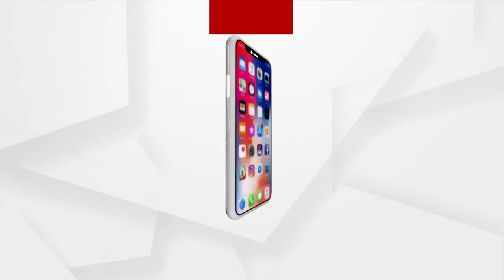ରାଉରକେଲା ସିଭିଲଟାଉନସିପ ଇଡ୍କୋ ଜମି ଦୁର୍ନୀତି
ରାଉରକେଲା ସିଭିଲଟାଉନସିପ ଇଡ୍କୋ ଜମି ଦୁର୍ନୀତିରେ ବଢ଼ିଲା ସୁନ୍ଦରଗଡ଼ ଜିଲ୍ଲାପାଳଙ୍କ ଅଡ଼ୁଆ । ବିଜେପିର ଟାର୍ଗେଟରେ ଜିଲ୍ଲାପାଳ । ଇଡ୍କୋ ଅଫିସ ଘେରିବା ସହ ଆନ୍ଦୋଳନର ଚେତାବନୀ